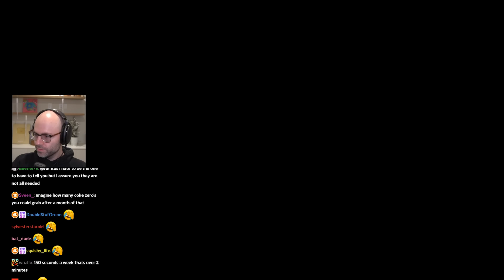The HELLDIVERS II Experience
bro took the title literally